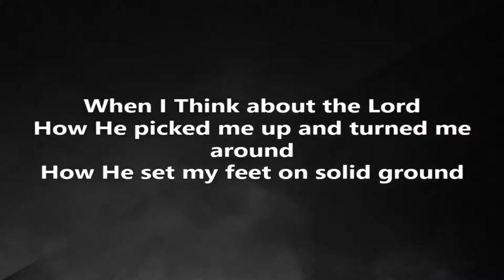English Service 12/5/21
We hope that you are blessed by today's message and we hope to see you in person soon!